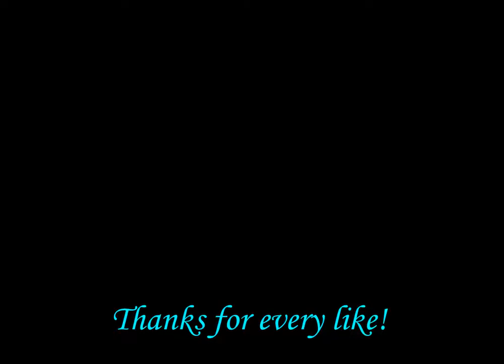Fantastic - Dance with the circle executed by a Moroccan boy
Antalya - Kemer - Goynuk - Hotel Fame Residence